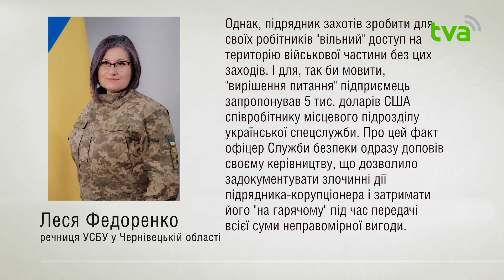Спробував дати хабар офіцеру СБУ: зловмиснику загрожує до 8 років за ґратами